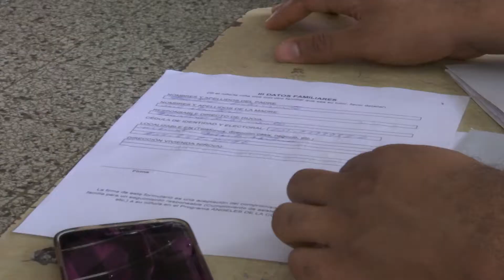Ángeles de la Cultura